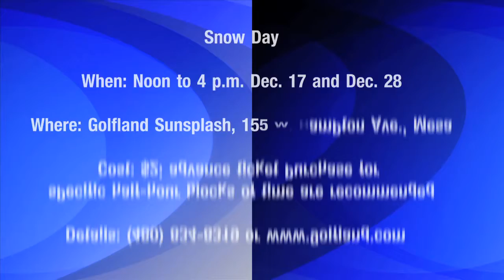Get Out Weekend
EastValleyTribune.com features reporter Mandy Zajac brings you the hottest things to do each weekend in the Valley of the Sun!